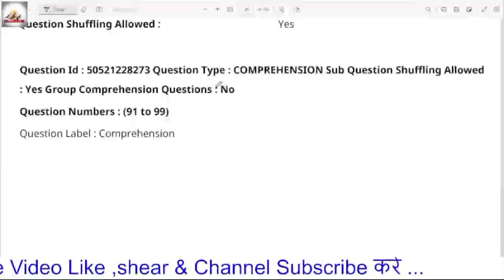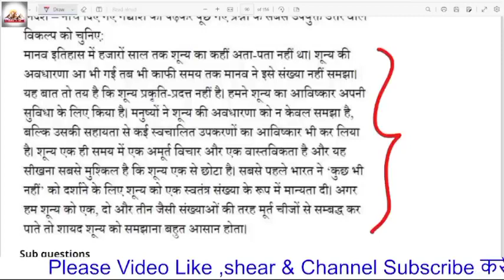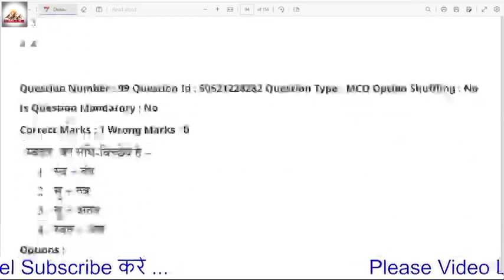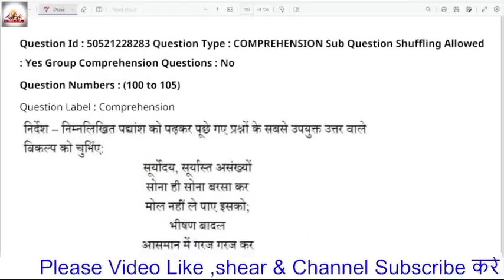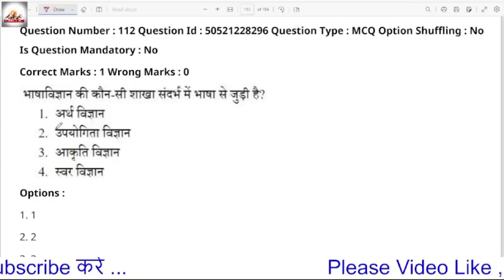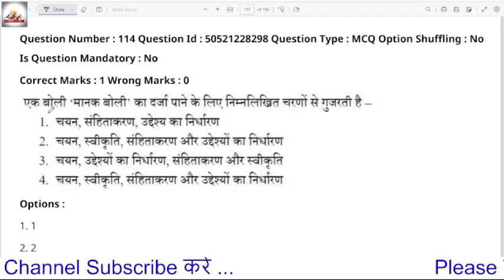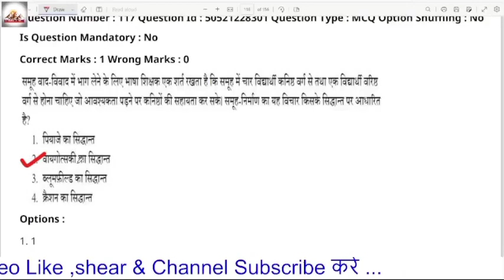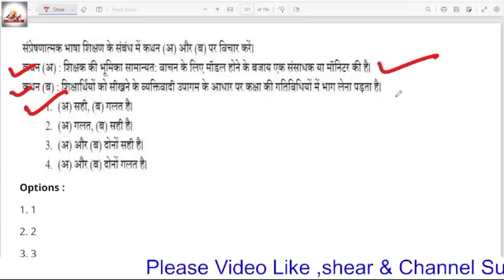हिंदी भाषा ctet paper 1st ||CTET paper analysis Hindi||CTET expected question 2023||01Jan. Hindi 1st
हिंदी भाषा ctet paper 1st ||CTET paper analysis Hindi||CTET expected question 2023||31 dec Hindi 1st

हिंदी भाषा ctet paper 1st ||CTET paper analysis Hindi||CTET expected question 2023||30 dec Hindi 1st
हिंदी भाषा ctet paper 1st ||CTET paper analysis Hindi||CTET expected question 2023||29 dec Hindi 1st
हिंदी भाषा ctet paper 2nd ||CTET paper analysis Hindi||CTET expected question 2023||28 dec Hindi 2nd
हिंदी भाषा ctet paper 1st ||CTET paper analysis Hindi||CTET expected question 2023||28 dec Hindi 1st
हिंदी भाषा ctet paper 2nd ||CTET paper analysis Hindi||CTET expected question 2023||27 dec Hindi 2nd
हिंदी भाषा ctet paper 1st||CTET paper analysis Hindi||CTET expected question 2023||27 dec Hindi 1st
हिंदी भाषा ctet paper 2nd||CTET paper analysis Hindi||CTET expected question 2023||24 dec Hindi 2nd
CTET
CTET Analysis
CTET Analysis 2022
ctet analysis preparation
ctet paper preparation